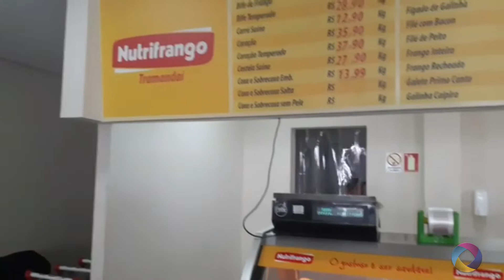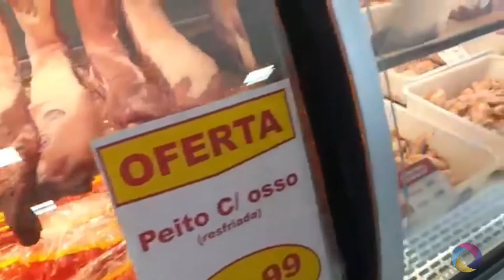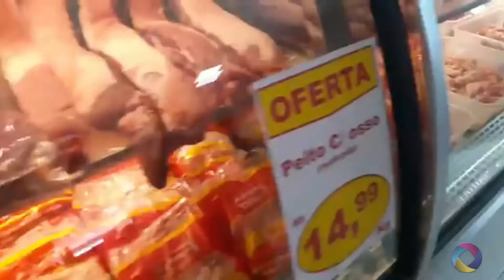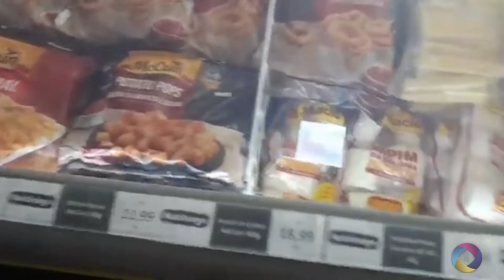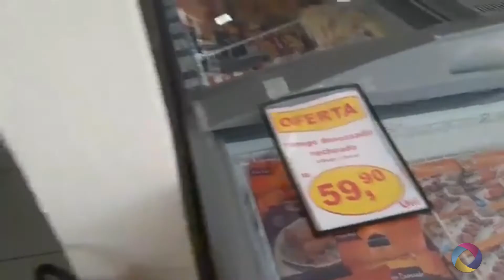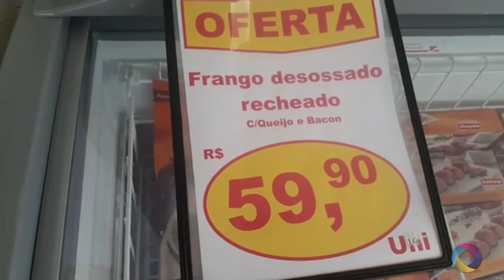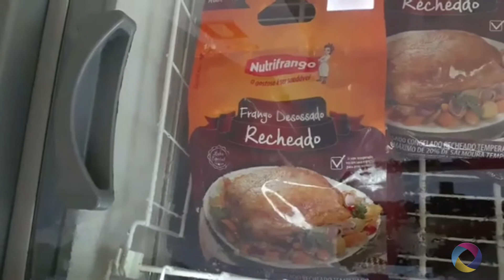DIMENSÃO TV...NUTRIFRANGO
NUTRIFRANGO

Com uma produção 100% gaúcha, a Nutrifrango está em Tramandaí com sua loja física.

Aqui você encontrará toda a nossa linha de produtos Resfriados, de Atmosfera Controlada (ATM) - In natura e temperados e recheados.

Venha conhecer essas delícias!

Av. Fernandes Bastos, 786 | Centro | Tramandaí